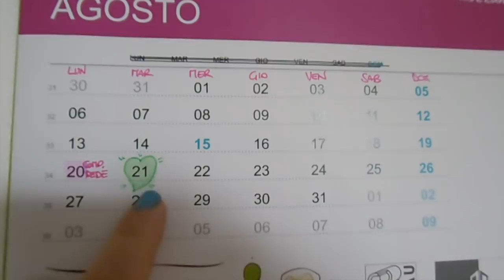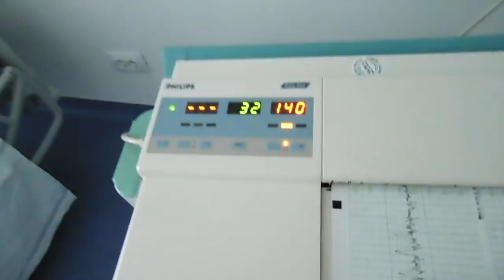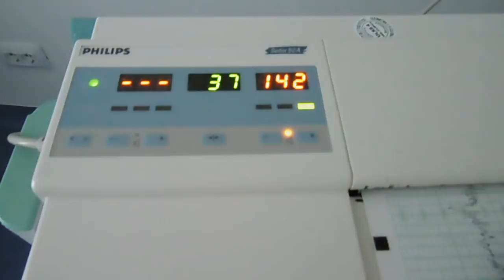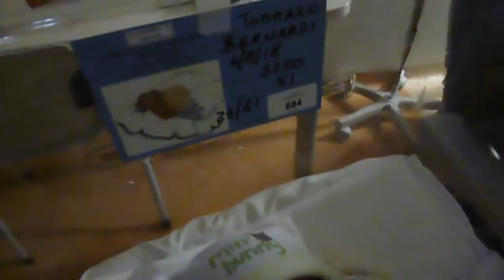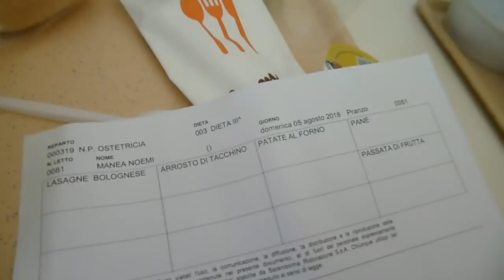Benvenuto Tommaso - WeeklyVlog Del Parto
❤❤❤❤❤❤❤❤❤❤❤❤INFOBOX❤❤❤❤❤❤❤❤❤❤❤❤❤❤❤

E se non sei iscritto fallo subito nel prossimo video conoscerai Tommaso!!

Sorridete, SEMPRE!

❤Noemismileandmakeup❤